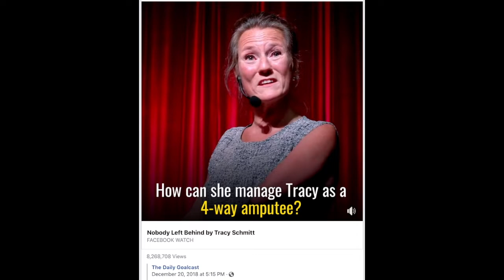Unstoppable Tracy Schmitt || Coffee With Lisa Podcast - Episode 19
It's all about perseverance & a positive attitude. In this episode, 4-limb amputee Tracy shares her memorable story as motivation for all of us overcoming our own obstacles and how here experiences have helped businesses like Uber and Air Canada grow and prosper.

And if you’re interested in more inspiring interviews, check out the Coffee With Lisa YouTube playlist

Interested in investing in yourself and learning from smart people, you can checkout the online courses || Facebook business